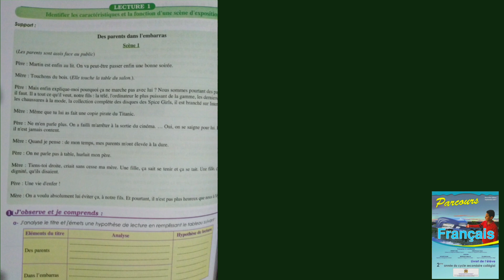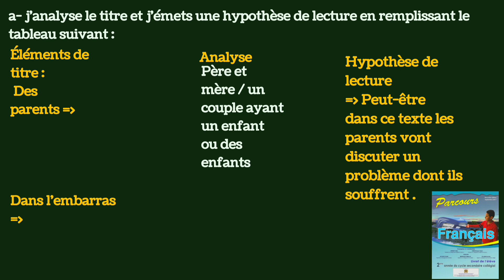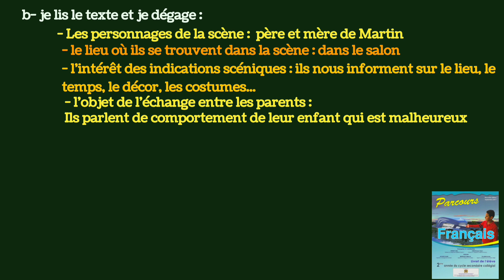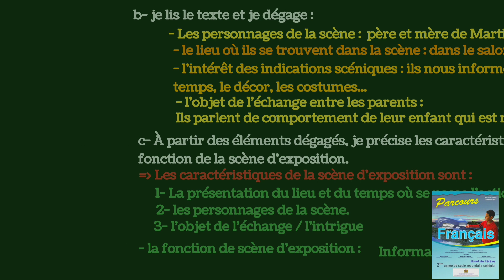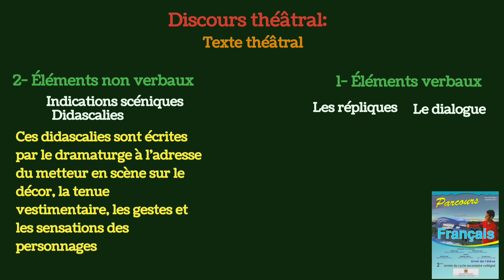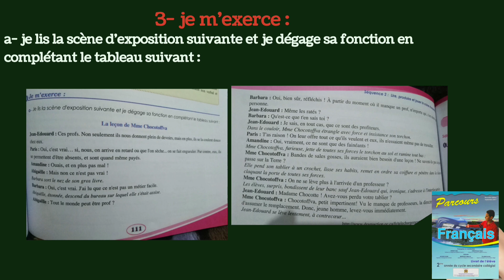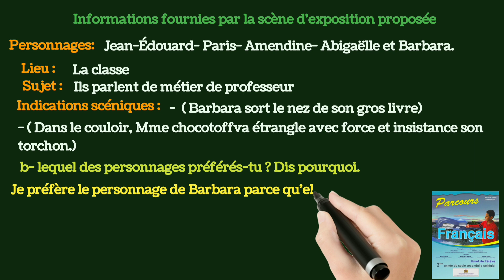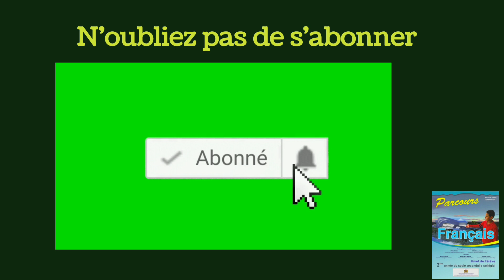les caractéristiques de la scène d'exposition 2ème année du collège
1ère année du collège 2ème année collègiale 2ème année du collège 2ème année du cycle secondaire collégial 2ème année du cycle secondaire collégial page 94 3ème année du collège Enseignement à distance Identifier les caractéristiques d'une scène Lecture scène d'exposition Lecture1:Identifier les caractéristiques de la scène d'exposition Parcours français 2éme année collége 2022 Parcours français 6ème année primaire 2022 page 12 Scène d'exposition lettre administrative